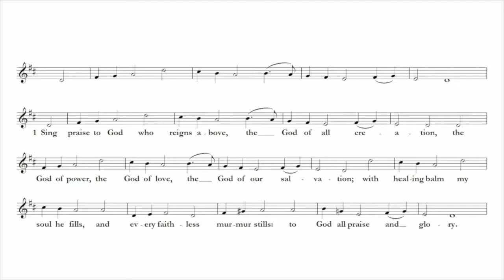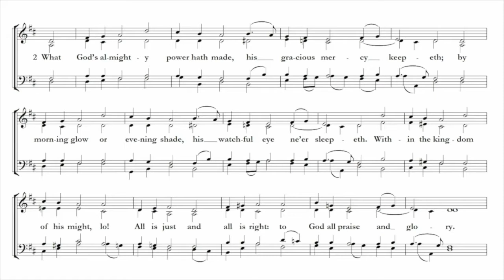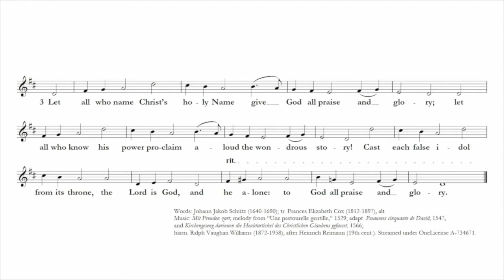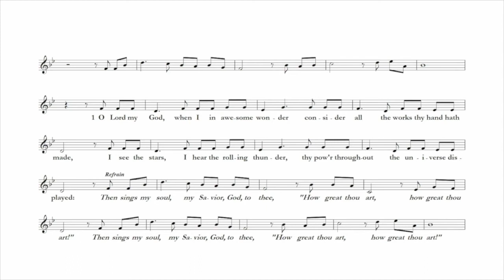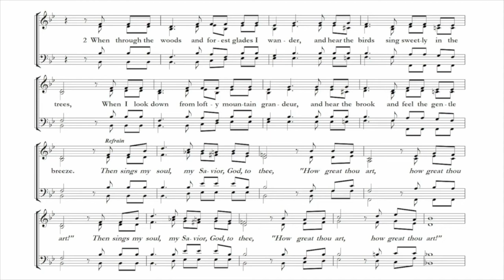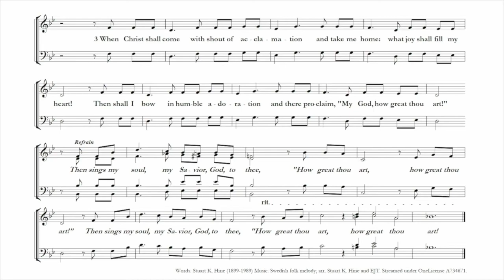Streamed Service 10.11.20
The Nineteenth Sunday after Pentecost
Preacher: Rev. Elizabeth Garnsey